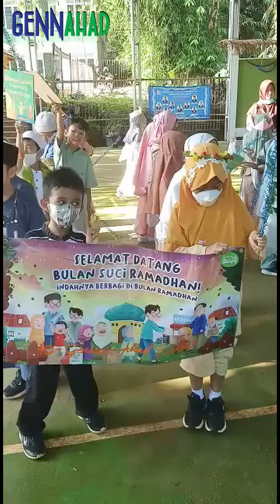GennAhad Tarhib Ramadhan 1444H/2023M